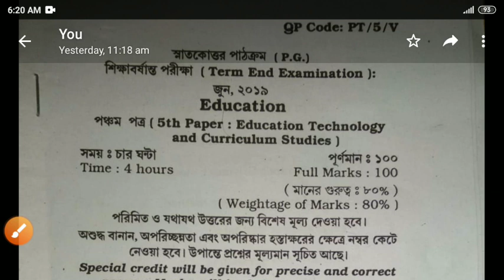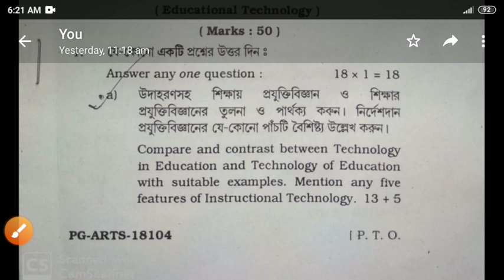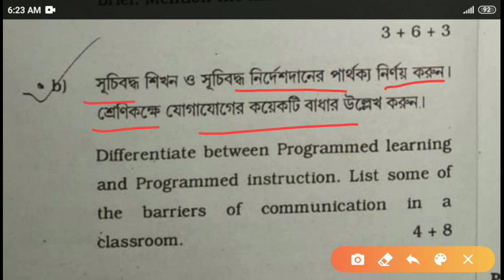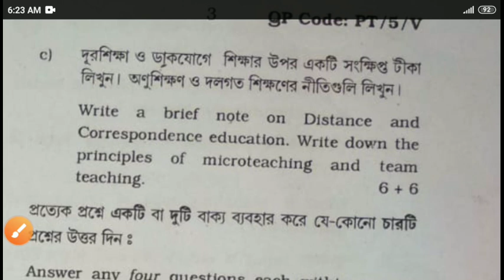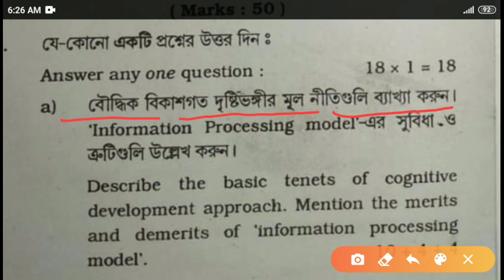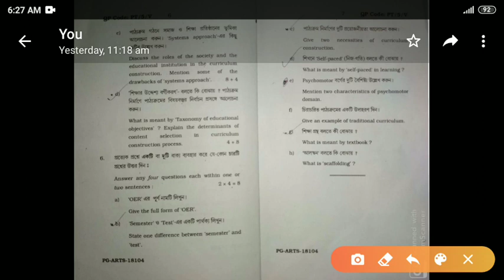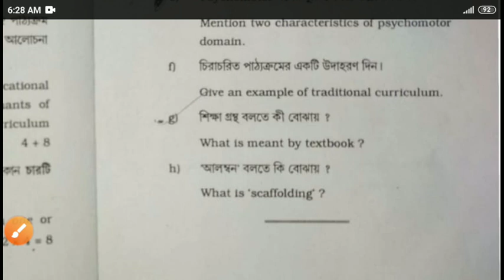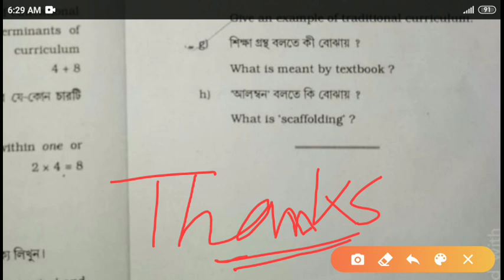Nsou ll nsou education ll nsou question paper ll pg education ll MA in education ll nsou preparation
Hi friends
In this video you will get to know about final question paper of pg education second year examination.

Comment at least one word